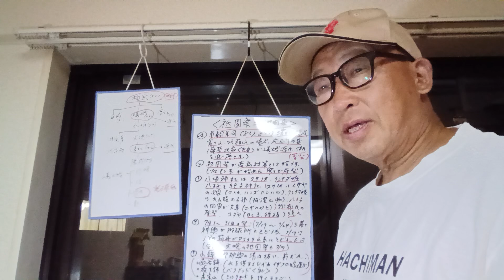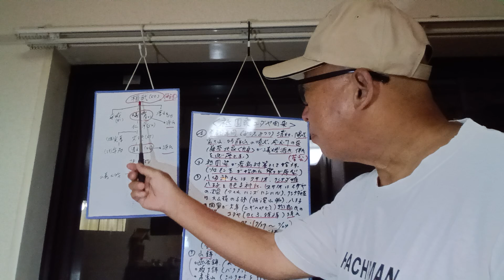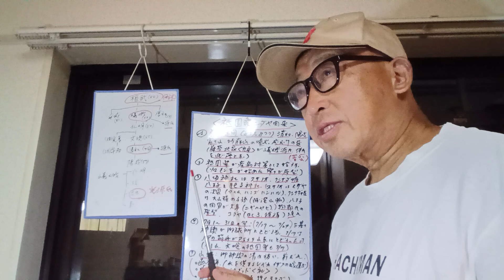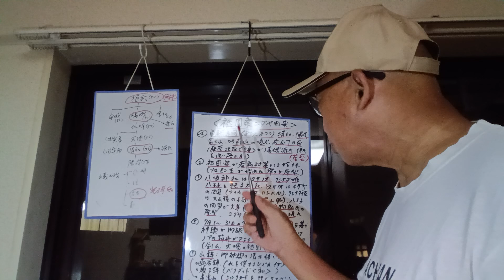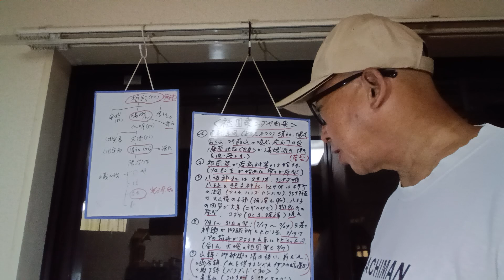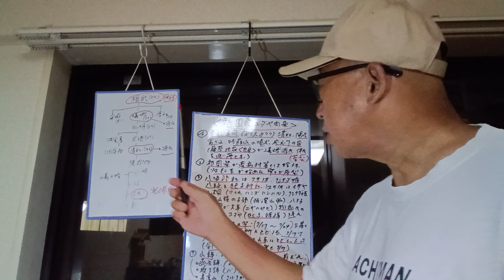【京都歴史解説】京都八坂神社の祇園祭はユダヤ由来である事を解説致しました❢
京都八坂神社の祇園祭はユダヤ由来である事を解説致しました❢

explained about gion festival of yasaka shrine in kyoto is drived from jewish history,